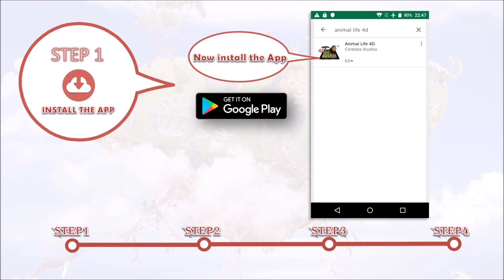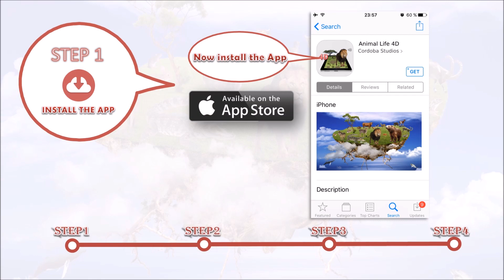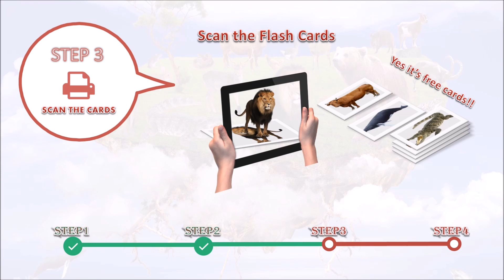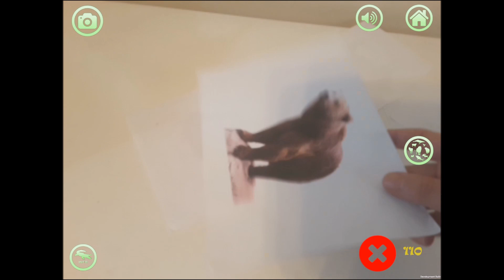Animal Life 4D App (Augmented Reality)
Animal Life 4D is Augmented Reality (is an interactive experience of a real-world environment whose elements are "augmented" by computer-generated perceptual information) app for description of animals, is available on Google Play and AppStore for free without any cards pre-purchased just download your free card, print it, scan it and enjoy

Download your animal flash cards for free in PDF from this

The app have a top and professional features:
► 2 Scenes 4D Scene and 3D Scene (with environment for test the animals without 4D cards)

► Animations (idle, walk, run, jump, attack, roar, eat, howl, bite, swim)

► More than 120 animal sounds effects

► Spell and pronounce the animal names (now just English)

► Animal flash cards, just print it (it is not necessary to print them in color you can print them in black and white, yes it works too)

► Capture and share pictures with animals (Facebook, Twitter, Instagram, Google+,. )

► Informations about animals (COMMON NAME, SCIENTIFIC NAME, TYPE, DIET, GROUP NAME, AVERAGE LIFE SPAN IN THE WILD, SIZE, WEIGHT)

► Animal zoom in/out and rotation

► Launch/Stop Actions